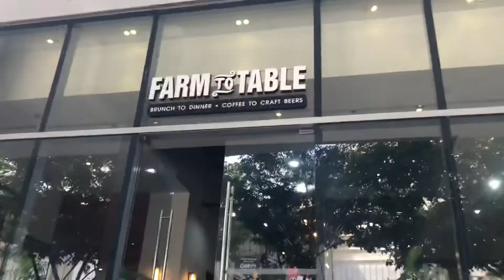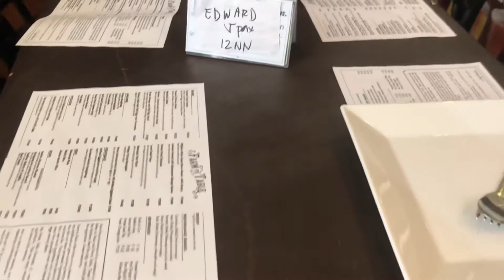Princess Savannah moving up Senior High School Phinma UI at Iloilo Convention Center Iloilo City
my pamangkin moving up senior high at phinma UI with Honor